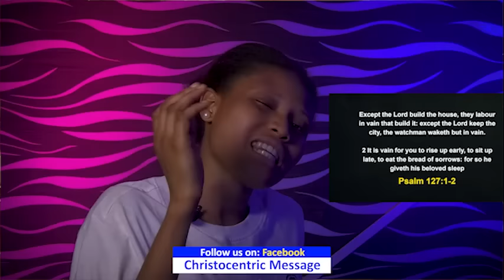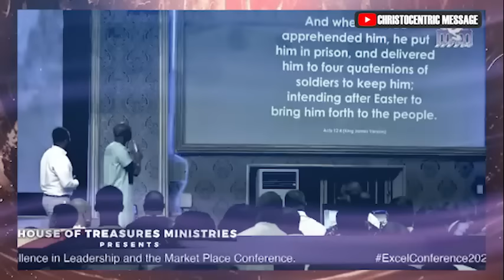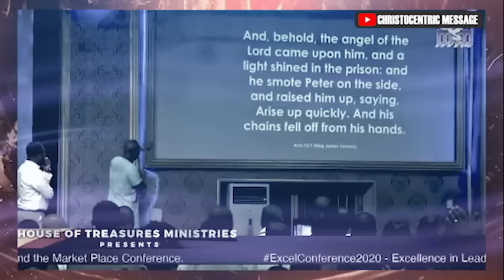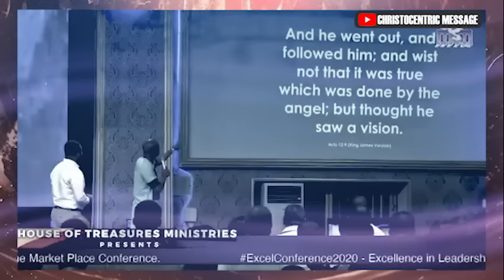LET FINANCIAL DOORS BE OPEN FOR ME, LORD - APOSTLE JOSHUA SELMAN